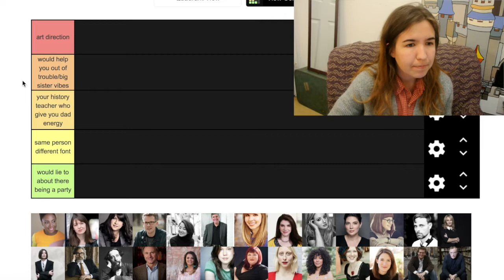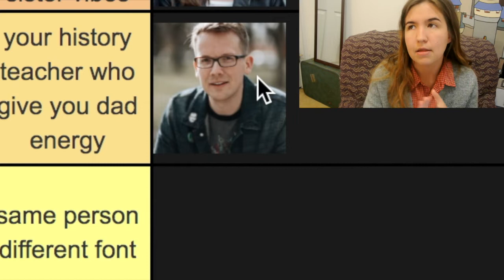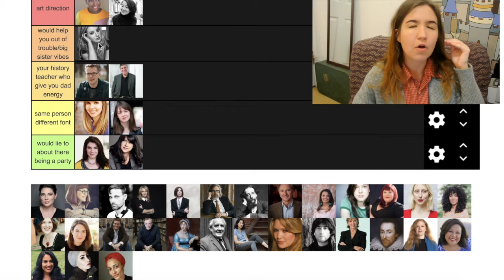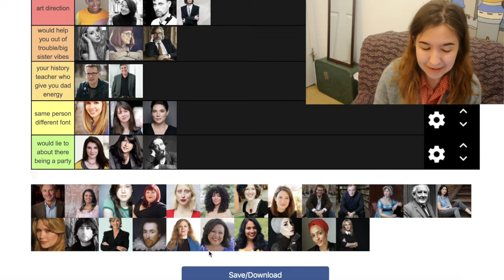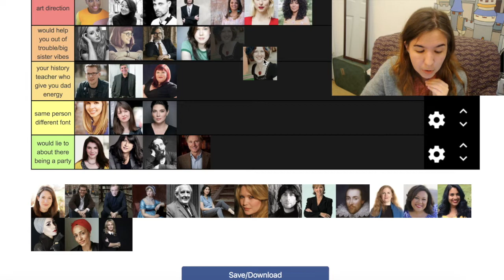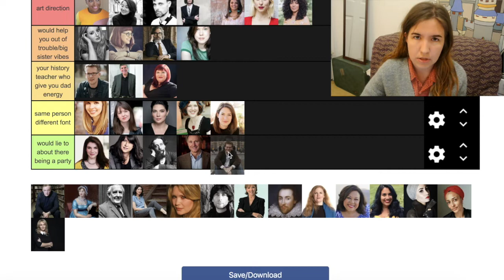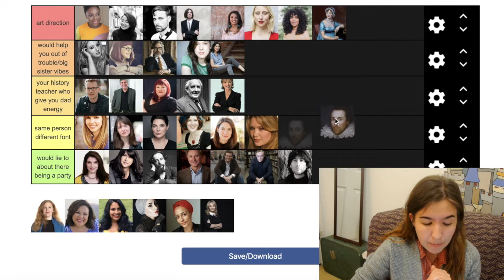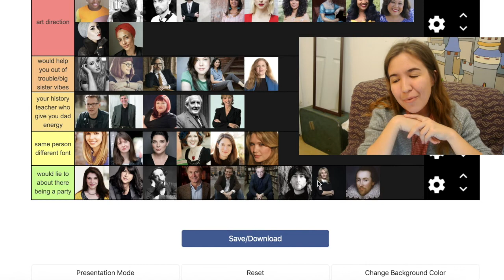tier ranking author photos